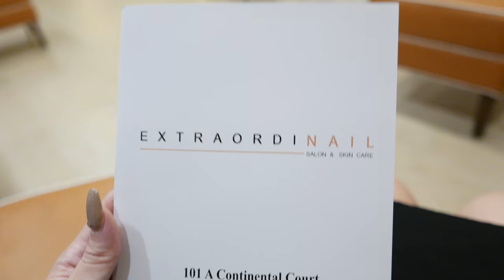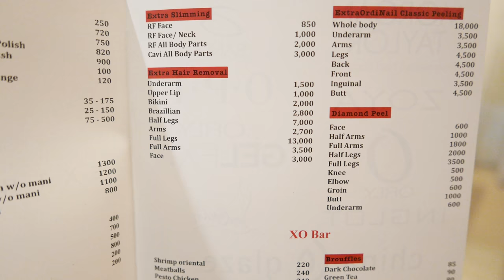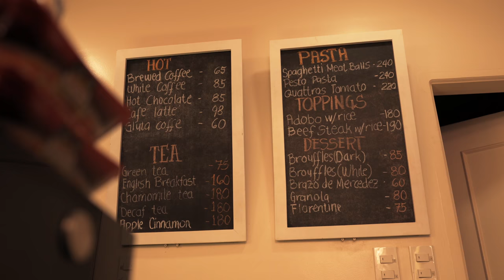MY NAIL ROUTINE | Peevee Dela Rosa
PLS WATCH IN 4K for better quality💖
Eto loves ang most requested video! GOODVIBES LANG! :)

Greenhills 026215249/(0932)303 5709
Tomas Morato (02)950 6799/(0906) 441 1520
Luxury On Wheels (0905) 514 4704/(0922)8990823
Extraordinail South